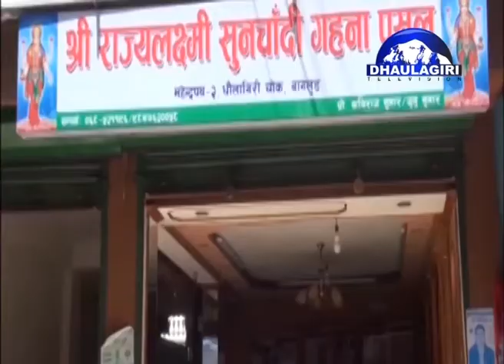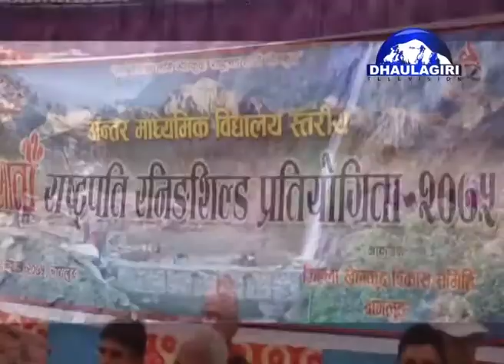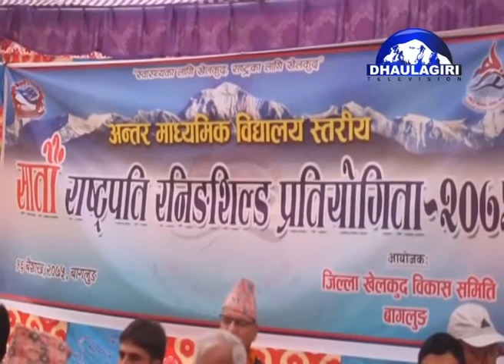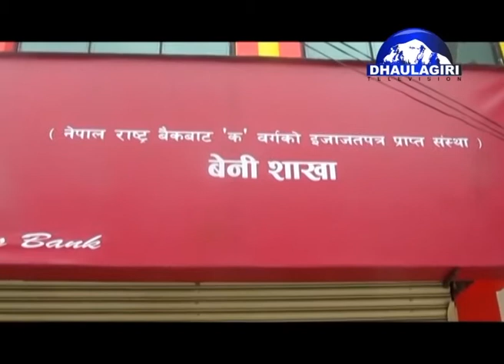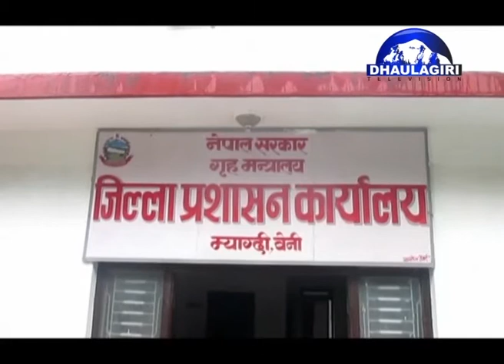धौलागिरी समाचार २०७५ बैशाख १६ Dhaulagiri News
Dhaulagiri News Upload by himjyoti Gotame